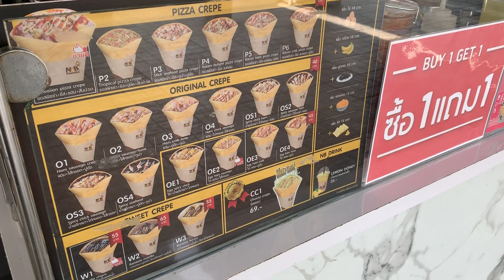CHEESE CREPE - THAILAND STREET FOOD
Pancakes with Sausage - Thai Street Food